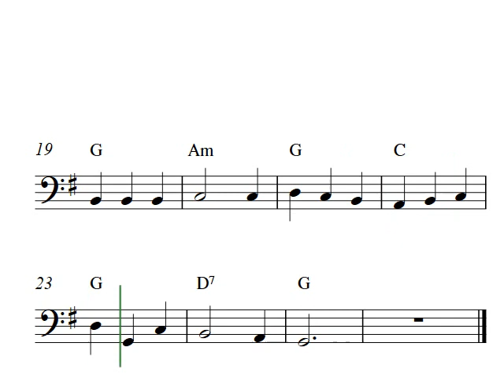Drink To Me Only With Thine Eyes - Easy cello sheet music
This is an easy cello solo arrangement of the melody Drink To Me Only With Thine Eyes in G-major. You are welcome to download and print out the free cello sheet music score at my site Capotasto Music! / Peter Edvinsson